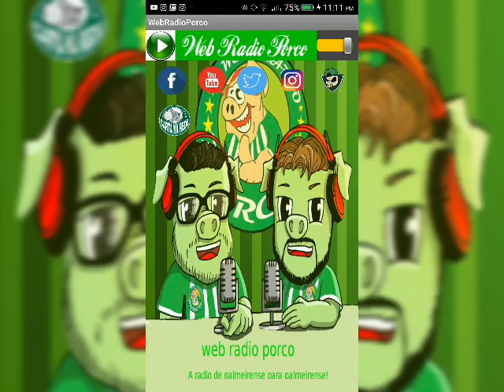PALMEIRAS, PAIXÃO EM VERDE E BRANCO💚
Gol de DUDUUUUUÚ contra o flaxeirinho 2018

Prestigiem nossa rádio